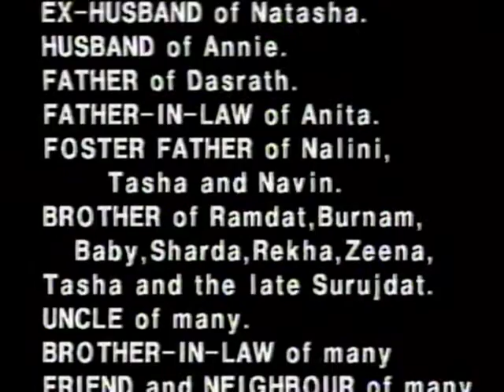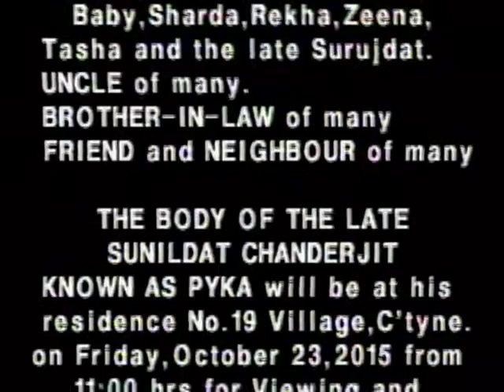Death Announcement - Sunildat Chanderjit